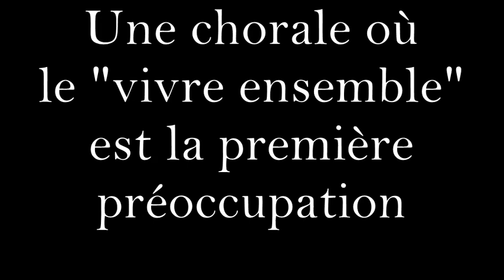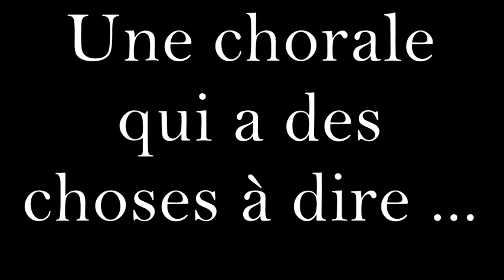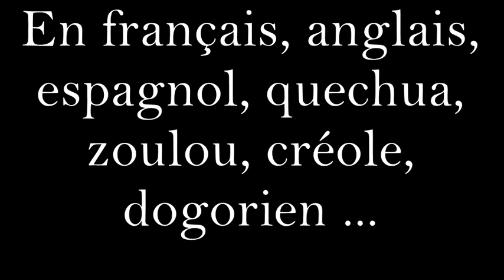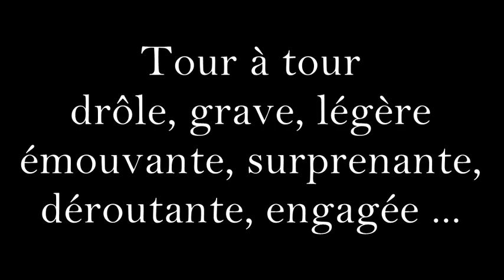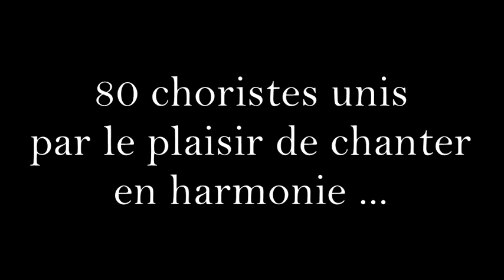Grain d'phonie ????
Présentation de la chorale Grain d'phonie de Chabeuil